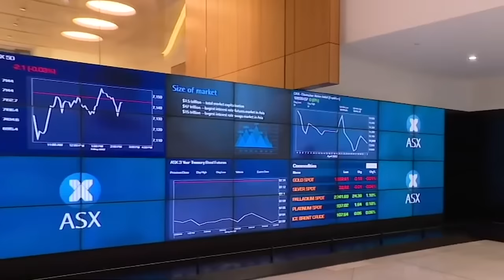I Investigated The Housing Crisis In Australia...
This was very disturbing...

follow Nick on Instagram & Youtube